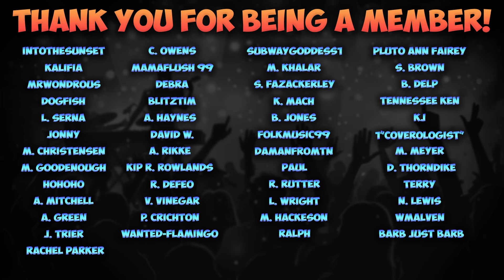RANDY VANWARMER - Just When I Needed You Most | FIRST TIME HEARING REACTION